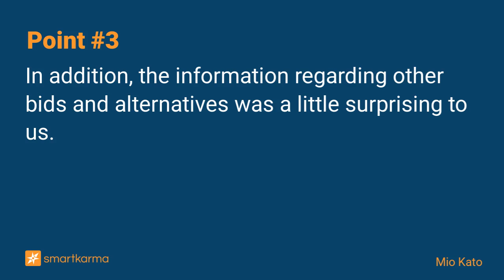Toshiba – Thoughts On The Tender Opinion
Information regarding other bids and alternatives in Toshiba's board opinion on JIP's bid was a little surprising to us.
-  by Mio Kato on Toshiba Corp in Event-Driven

Key points:
1. Toshiba released documents on the tender and a notice that the FY end dividend would be cancelled shortly after our last report was published.
2. They are interesting in that the Special Committee’s opinions are relatively frank but details on the valuation process are almost non-existent.
3. In addition, the information regarding other bids and alternatives was a little surprising to us.